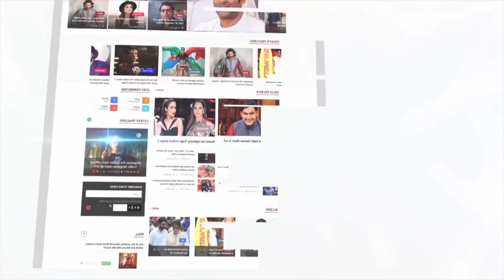Isha Ambani-Anand Piramal Wedding: Antilla Decoration Video | LehrenTV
Isha Ambani and Anand Piramal wedding is going to take place in Mukesh Amabani's Mumbai residence, Antilla. The 27-storeyed building has been decorated with lights and flowers for the occasion of the wedding.